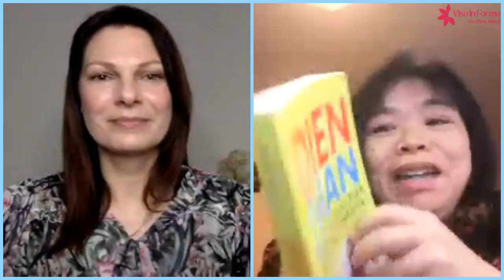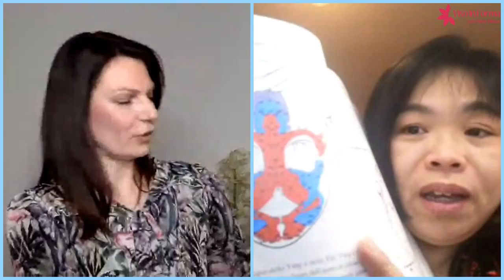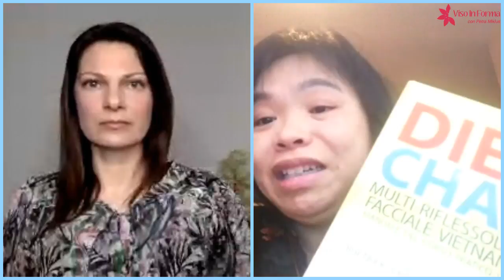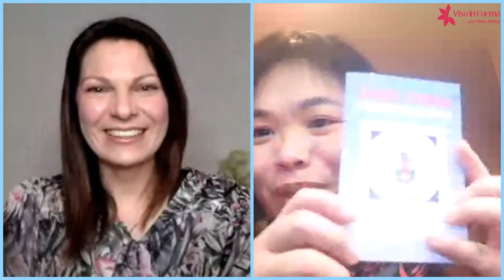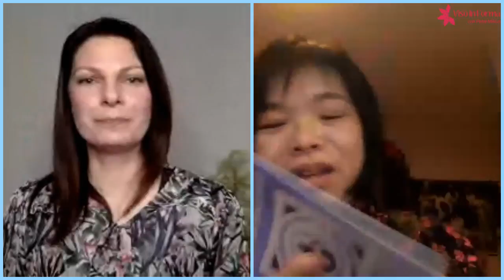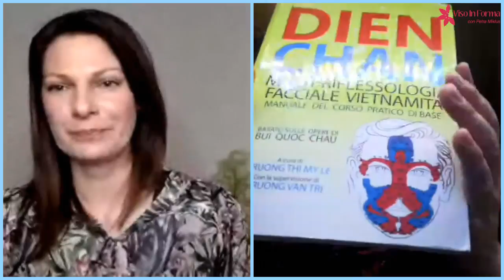IORESTOACASA video 2 - come aiutarci con la riflessologia facciale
Oggi parliamo di come aiutarci a casa con la multiriflessologia facciale vietnamita Dien Chan. Con me in diretta c'è Truong Thi My Le.

Il  video del linfodrenaggio viso lo trovate qui tra i miei video